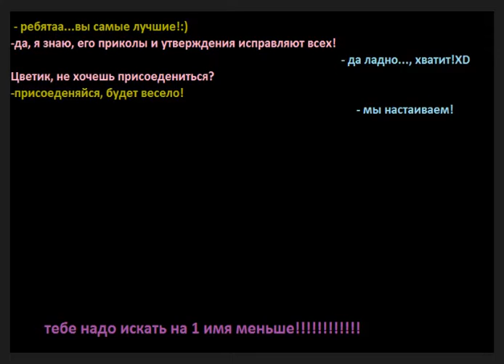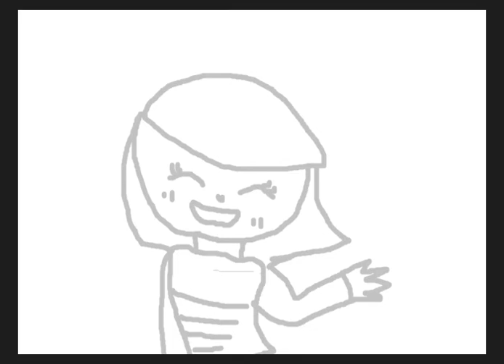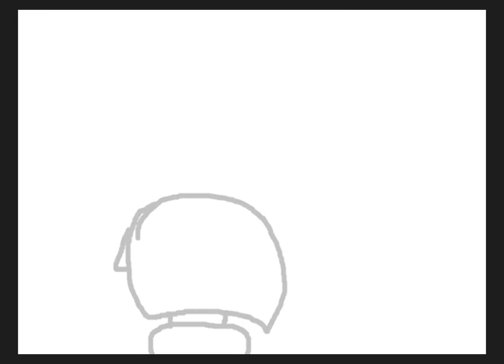Первая анимация Undertale!!!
Не анимация, знаю, что-то вроде анимации, НО НЕ АНИМАЦИЯ!
Песня- "It Has Begun".
Не судите строго!
В даном мультике больше 100 кадров!